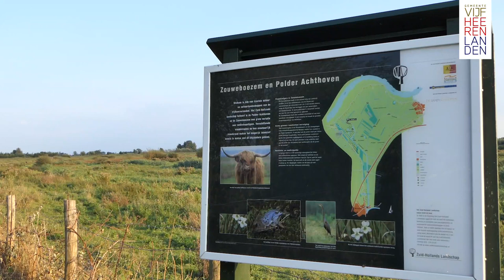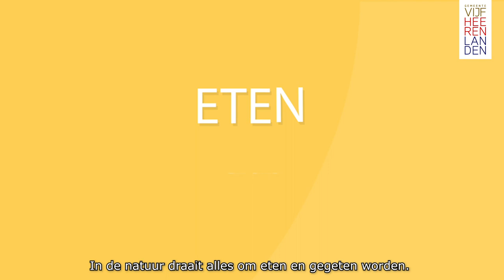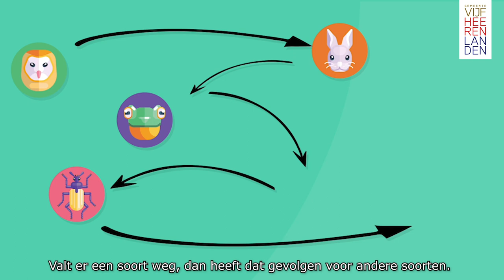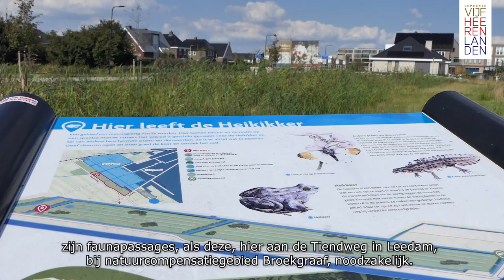Presentatie Biodiversiteitsherstel Vijfheerenlanden september 2020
Een uitleg over biodiversiteit in de gemeente Vijfheerenlanden voor het webinar tijdens het VHL-plein van 10 september 2020